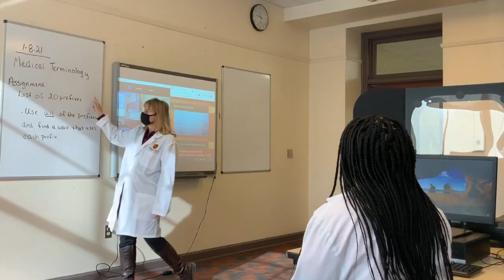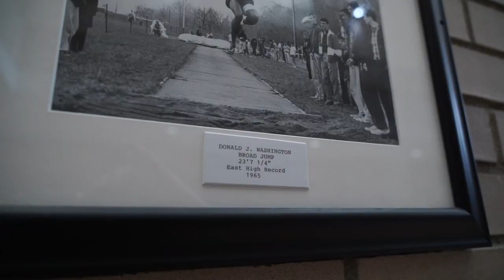East High School 2023 Profile